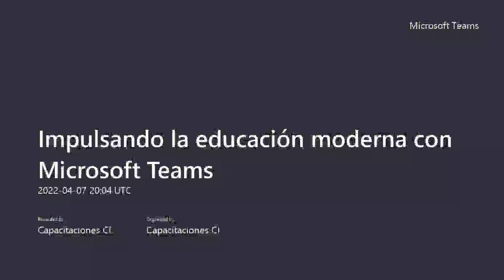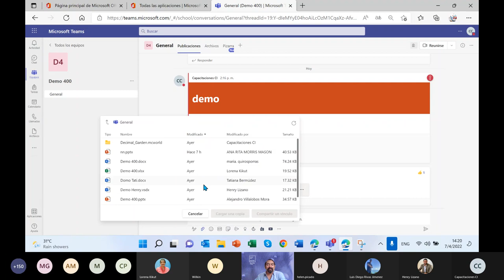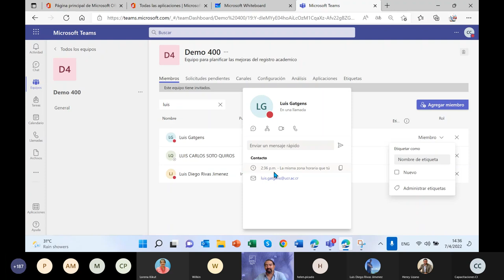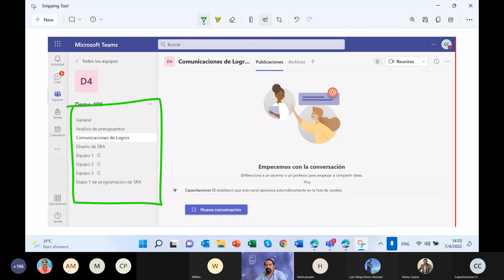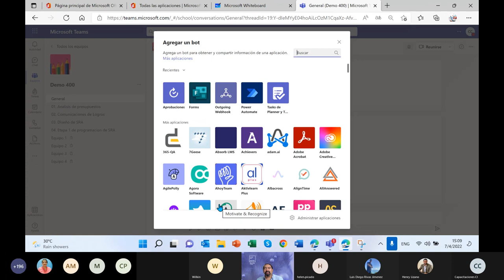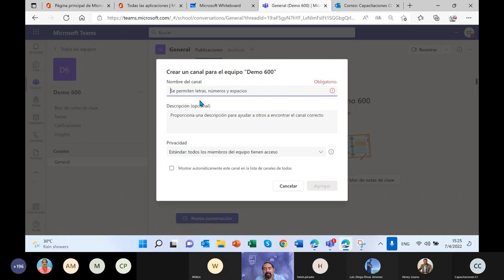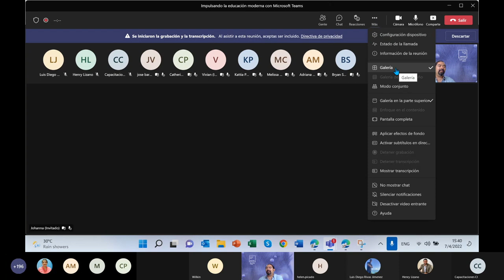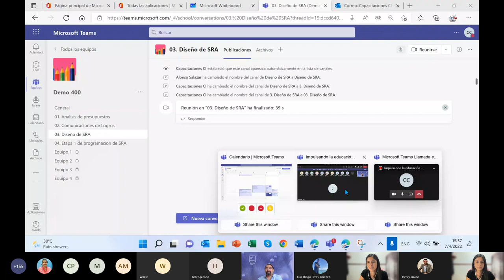Taller: Impulsando la administración colaborativa con Microsoft Teams - Módulo 2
Módulo 2 de los talleres Impulsando la administración colaborativa con Microsoft Teams, dirigido a personal administrativo.